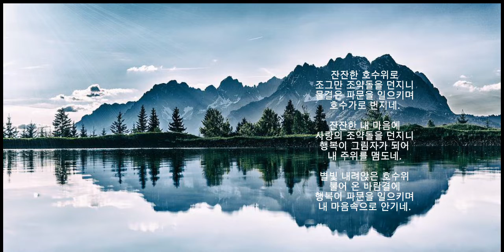사랑의 조약돌 ㅡ덕보 김병석 詩人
사랑의 조약돌

                       ㅡ덕보 김병석ㅡ

잔잔한 호수위로
조그만 조약돌을 던지니
물결은 파문을 일으키며
호수가로 번지네.

잔잔한 내 마음에
사랑의 조약돌을 던지니
행복이 그림자가 되어
내 주위를 맴도네.

별빛 내려앉은 호수위
불어 온 바람결에
행복이 파문을 일으키며
내 마음속으로 안기네.